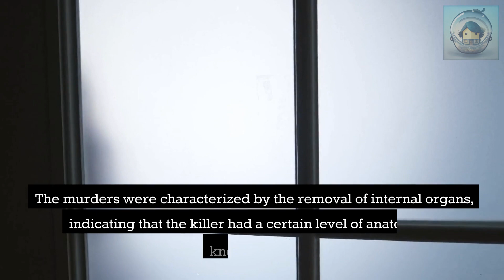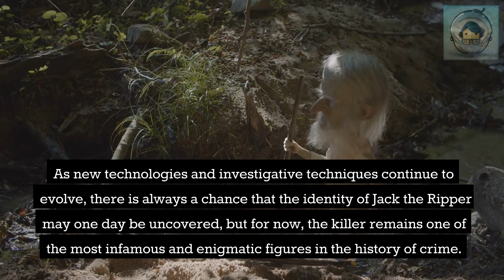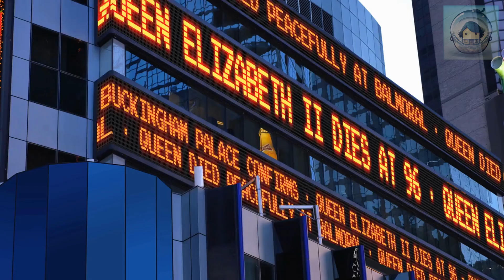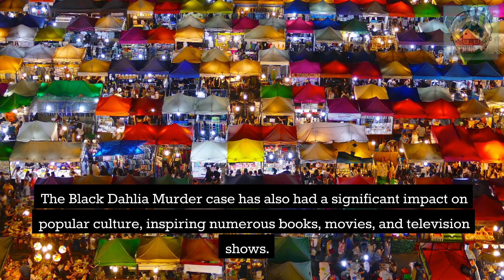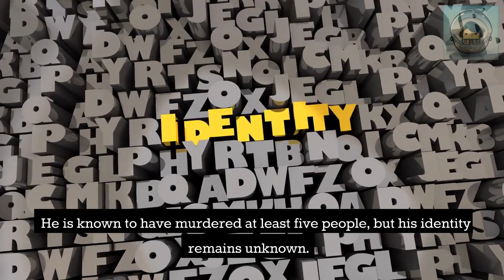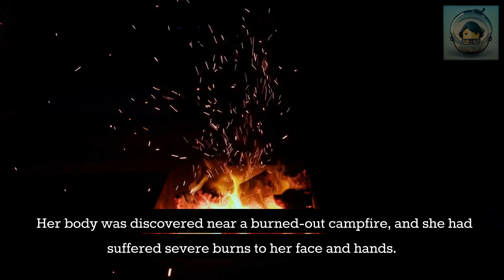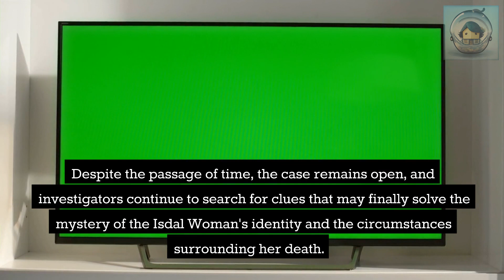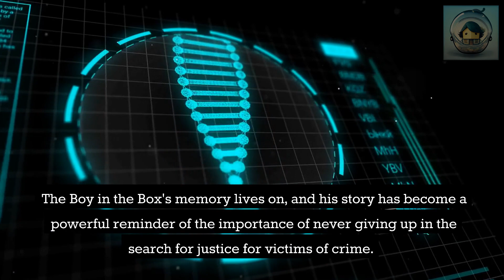5 UNSOLVED CRIMES !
This YouTube video theme explores the fascinating and often chilling world of unsolved crimes. From mysterious disappearances to gruesome murders, this series delves into real-life cases that have stumped investigators for years, or even decades. Viewers will be taken on a journey through the intricate details of each case, examining evidence, interviewing witnesses, and exploring possible suspects. Despite the efforts of law enforcement and dedicated sleuths, these crimes remain unsolved, leaving many unanswered questions and haunting memories for the victims' families and loved ones. This gripping series invites viewers to become armchair detectives and speculate on what may have happened in these baffling cases that continue to confound the authorities to this day.